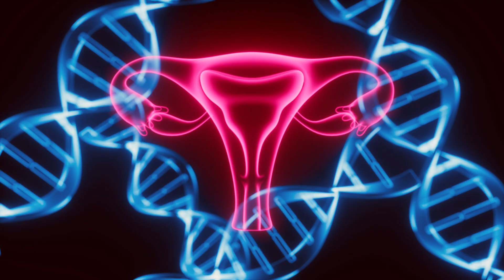Cervical Cancer: What Are The Options?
Join us in an enlightening journey through the history and present battle against cervical cancer in our latest video. As a formidable gynecological enemy, cervical cancer ranks as the fourth most common cancer among women globally and the third leading cause of death in its category in the United States. With over 600,000 new cases and more than 340,000 deaths annually, understanding this disease is not only about numbers—it's about lives, stories, and the fight for survival.

Our video is a part of the 'Diagnosis to Treatment' series that premieres every Wednesday, shedding light on different cancers and their impact on society.

▬ Explore our video outline ▬▬▬▬▬▬▬▬▬▬

00:00 - Introduction to Cervical Cancer
00:45 -  Empowering Patients Through Cervical Cancer Prevention
00:55 - Milestones in Cervical Cancer Detection
01:29 - Risk Factors Beyond HPV
02:08 - Prevention and the Importance of Early Screening
02:34 - Recognizing Symptoms of Cervical Cancer
02:30 - Treatment Options and the Role of Clinical Trials

Massive Bio is dedicated to empowering cancer patients with access to the latest therapies and clinical trials, ensuring they have the resources to fight with hope and determination.